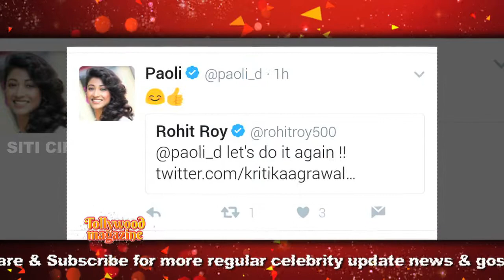Paoli কে Rohit "Let's do it again"!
Paoli কে টুইট করলেন  Rohit Roy - "Let's do it again"! কিন্তু কী করতে চাইলেন তিনি Paoli র সঙ্গে ? সামনেই তো বিয়ে করতে চলেছেন Paoli ! তাহলে ? আসলে তিন বছর আগেকার স্মৃতিচারন করেছেন Rohit !